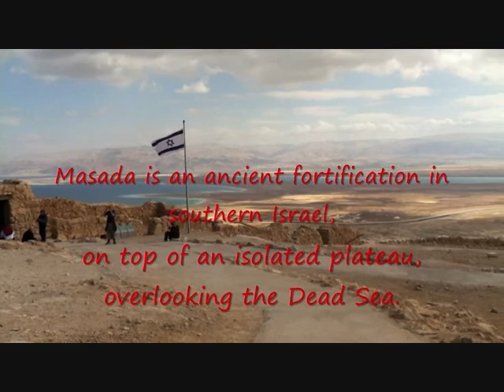ISRAEL MASADA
Part of our visit to Israel in November 2011.